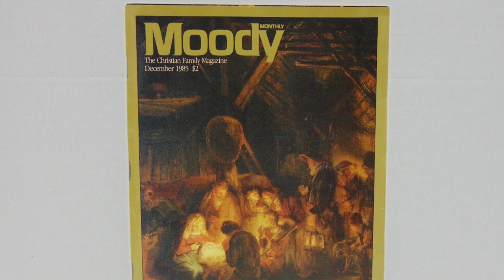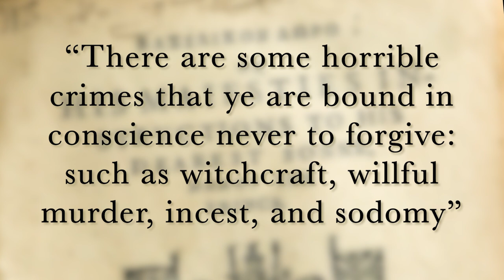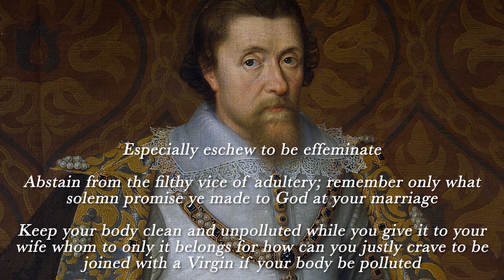Was King James Gay?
Was King James I a homosexual? This has been said over and over again for decades, but is there any truth to it?